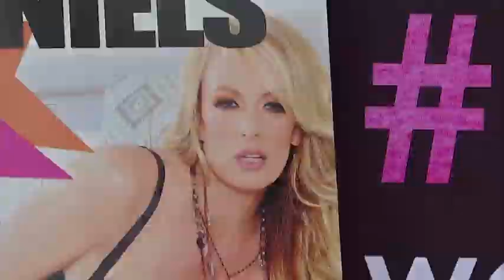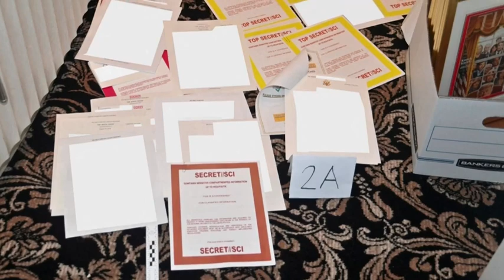NYC braces for Trump indictment after he urges protests news today top headlines live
news today news live news headlines NYC braces for Trump indictment after he urges protests

Workers erected barricades around a Manhattan courthouse on Monday as New York City braced for a possible indictment of Donald Trump over an alleged hush-money payment to a porn star during his 2016 campaign. Zachary Goelman produced this report.